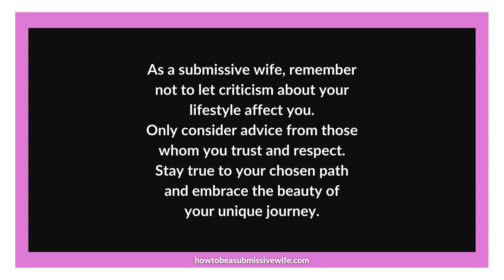Do not to let criticism about your lifestyle affect you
As a submissive wife, remember not to let criticism about your lifestyle affect you. Only consider advice from those whom you trust and respect. Stay true to your chosen path and embrace the beauty of your unique journey.